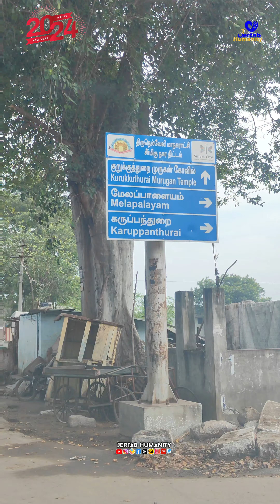Happy new year...❤️yttrendingvideos